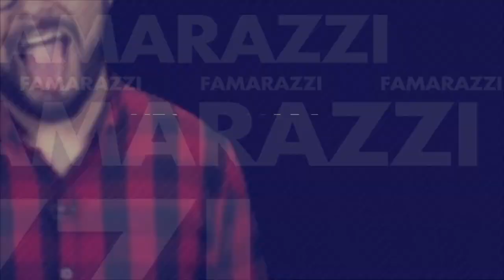Lady Gaga besa apasionadamente a misterioso hombre